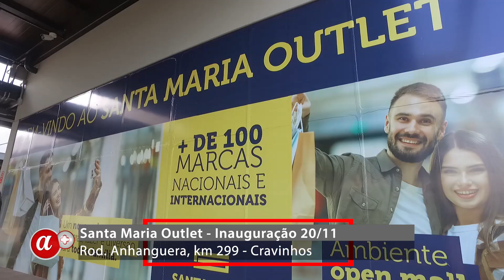SANTA MARIA OUTLET - O Outlet mais completo de Ribeirão Preto e região!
📍Rodovia Anhanguera SP-330, Cravinhos, SP